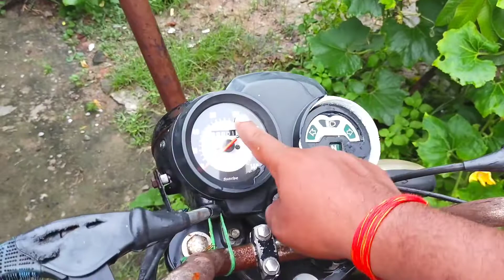Subah Hote Hi Khane Lg Gay 😱@Kuldeepyadavvlogs8574